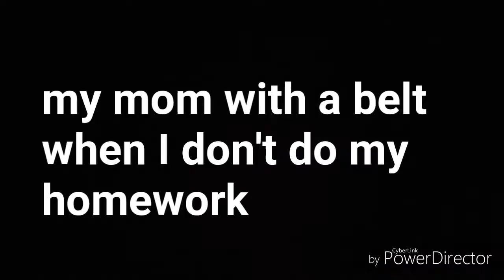Cringenite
Jaden bruh why you whoop me with a belt